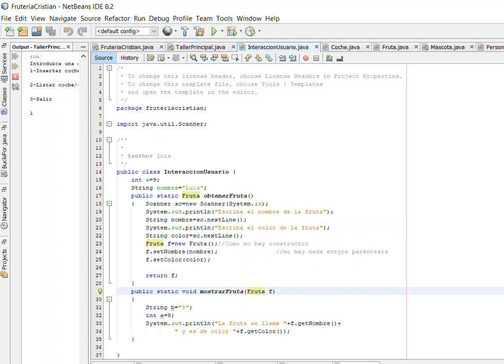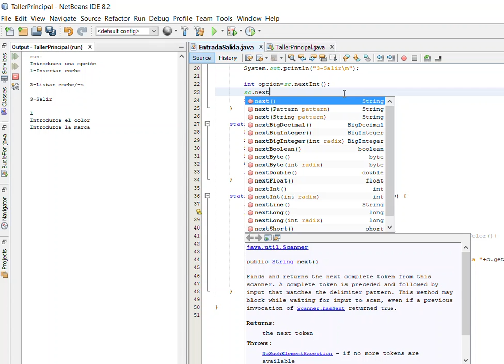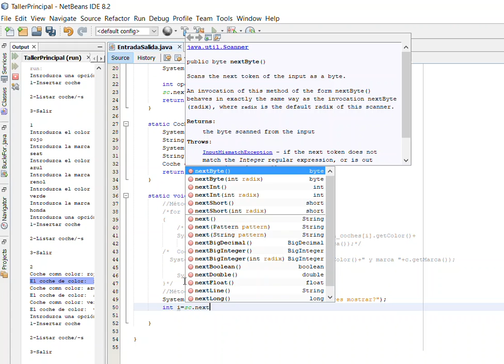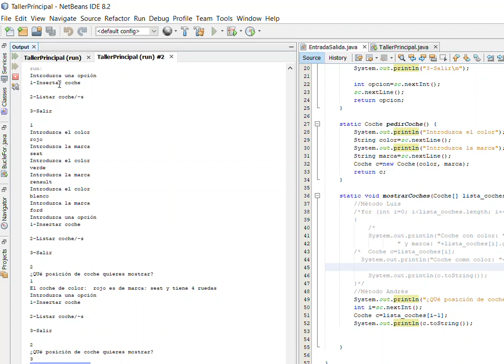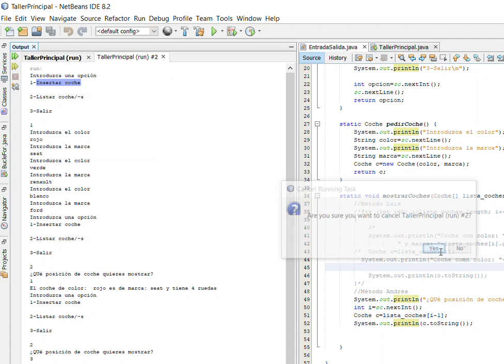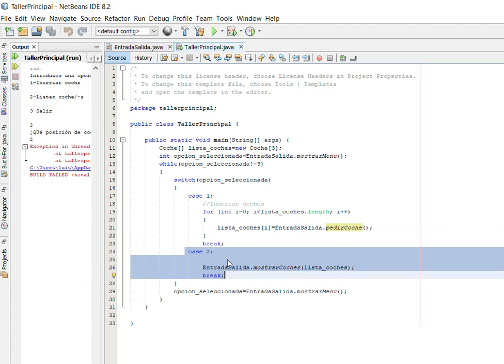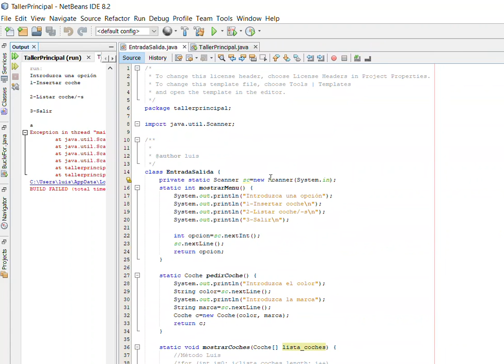0110 3 RellenarTallerSwitchWhile III